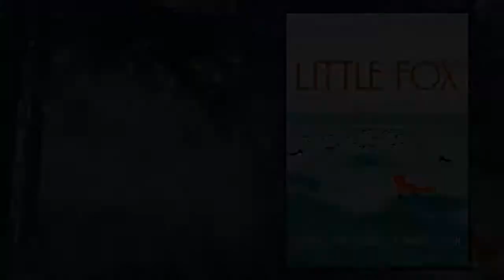Little Fox Trailer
This artful children's tale introduces viewers to Little Fox, a tiny fox who thinks he knows everything about being safe while out exploring the world.